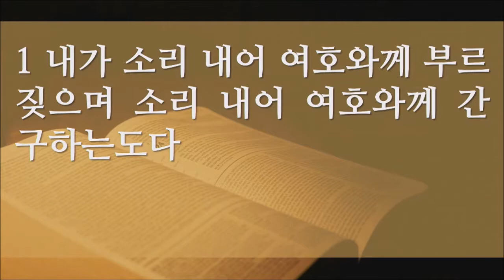남가주 샬롬교회 김준식 목사 120117 금요찬양예배 말씀